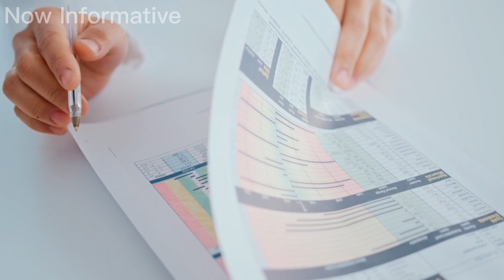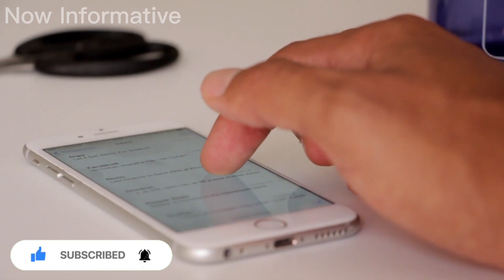Important & Basic Information about Pakistan Army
Which every Recruitment Aspirant must know.

About Channel :-

Channel : Now Informative

Related Videos on Now Informative.

 ✯| Travelling 🚥
 ✯| Daily vlogs 📷
 ✯| Train vlogs🚂
 ✯| Gaming 🎮
 ✯| Unboxing 📦
 ✯| Tech Videos 🌐
 ✯| Etc & Trending Videos.